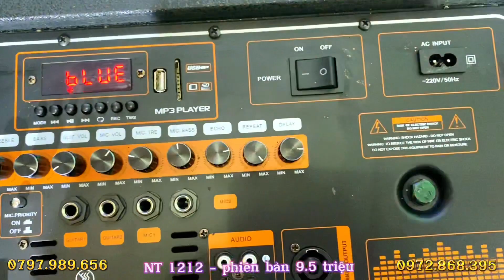Loa Kéo Bass 50 - Công Suất Khủng Âm Thanh Hay Chất Lượng Số 1 ✅NT 5050 - 11 triệu Bàn Giao Bến Tre